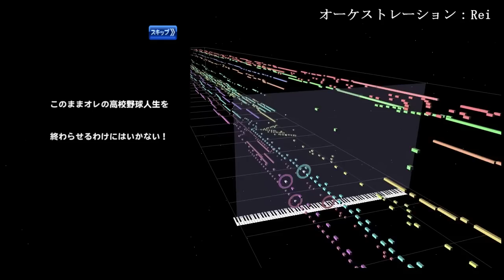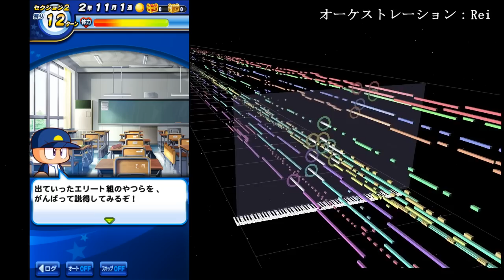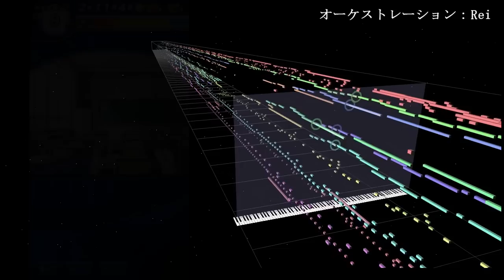【パワプロアプリ】瞬鋭高校サクセスBGM オーケストラアレンジ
パワプロアプリまとめサイト管理人の村人伝説様に、サクセスBGMのアンケートを実施して頂き見事瞬鋭高校が1位に選ばれたためアレンジ致しました。（僕自身は青道高校に１票入れました。。。）

原曲テンポでループさせるためイントロはありません。
アンケートに回答してくださった皆様、管理人様ありがとうございました！

動画で使用しているプレイ動画は友人に録画してもらいました。